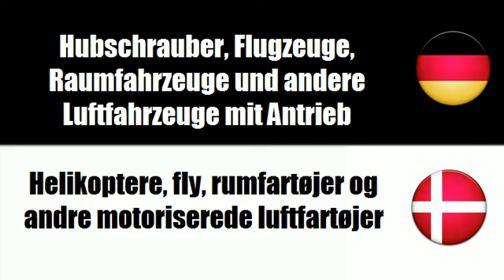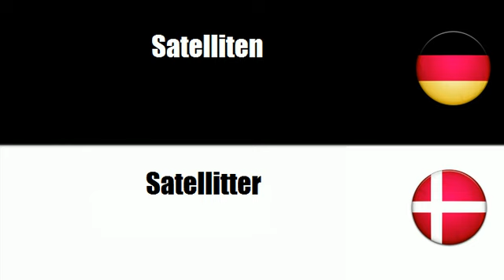Dänisch lernen = Luft und Raumfahrzeuge